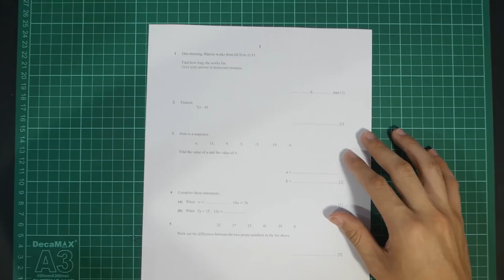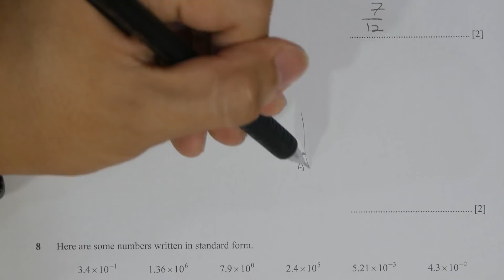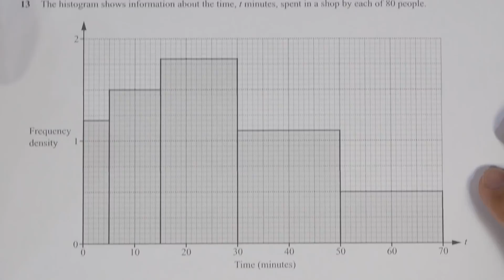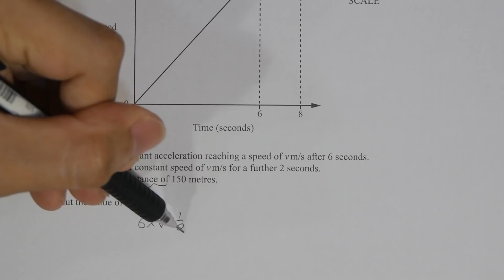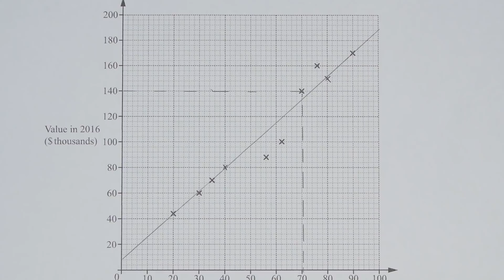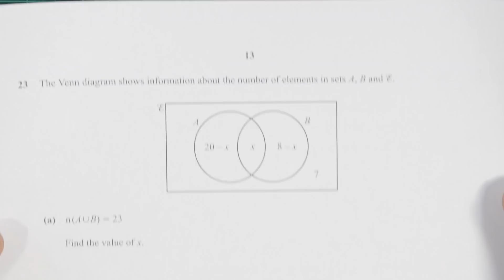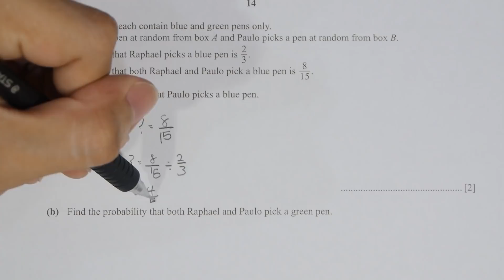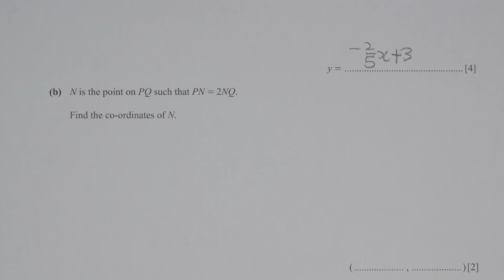0580/22 May/June 2018 Marking Scheme (MS)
0580/22 May/June 2018 Paper 2 (Extended)